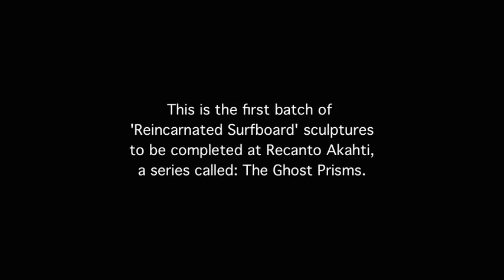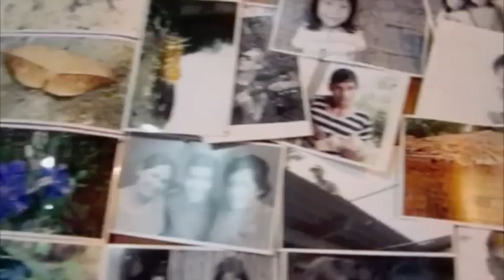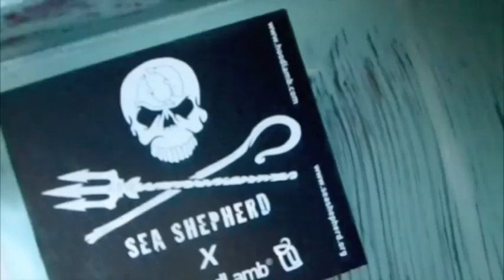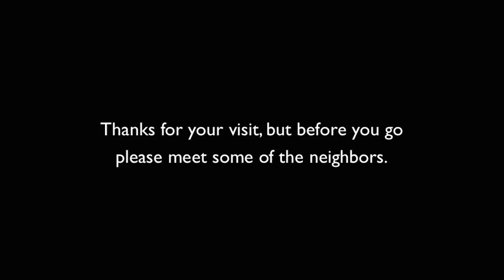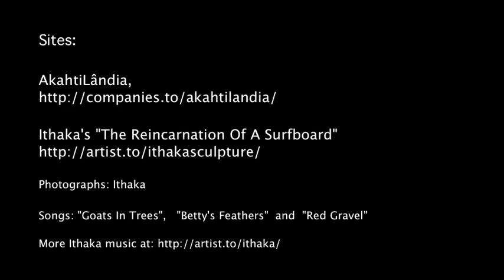Ithaka's Jungle Art Shack, "Recanto Akahti" - AkahtiLândia, Brazil / July 2011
Ithaka was born and raised in Southern California, but later established himself in Japan, Greece, Portugal and Brazil (where the artist currently resides).
In Lisbon he recorded his first two hip hop albums, Flowers and the Color of Paint and Stellafly. His song, "Escape From The City Of Angels" appeared on the soundtrack for Columbia Pictures' feature release, The Replacement Killers.[1] Under the name Korvowrong, Ithaka was also the lyricist/vocalist on the track "So Get Up" by Underground Sound Of Lisbon.
Ithaka later returned to California where he recorded his third album called Somewhere South Of Somalia with producer Conley Abrams III. The lyrics from this album were written on a two month journey into east Africa.[2] Later Ithaka relocated his base to Rio de Janeiro where he recorded his two most recent albums, Recorded In Rio and Saltwater Nomad. In 2007, he briefly returned to Portugal to record with former Underground Sound of Lisbon member DJ Vibe, providing vocals and lyrics for the track "You".
In addition to creating music, his short story series entitled, Fishdaddy Chronicles, has appeared in surfing magazines around the world including Surfer, The Surfer's Journal, Water and Transworld Surf"[3]. In 2009, his short story "Miracle At Malibu" was published in the book entitled Surf Story, a collective volume of stories and surf culture compiled by Robb Havassy.[4]
His abstract photographic art and body of sculpture work known as The Reincarnation Of A Surfboard have been exhibited globally, his most recent solo showings were hosted by Gallery WOA (Way Of Arts) in Lisbon, Portugal in November 2007, The Camp in Costa Mesa, California in June 2010 and Gallery Alma Do Mar in São Paulo, Brazil in October 2010.[5]
At present the artist creates most of his works at Recanto Akahti, his small ranch in rural South America located on the edge of the Atlantic Rainforest in AkahtiLândia, Brazil.[6]

Contemporary artist, Ithaka, was born in 1966 near Los Angeles where he indulged in a cross-cultural pollination of both city and sea. He later established himself in Tokyo, Athens, Lisbon and finally Brazil - where he now resides.

He began his ongoing (200 piece +) sculpture series, THE REINCARNATION OF A SURFBOARD in 1989 after accidentally breaking one of his own surfboards in half, later restructuring and retexturing the destroyed board into a piece of wall-hanging sculpture. He has been constantly active with this medium ever since. His works have been exhibited in Europe, Asia, South America and the U.S. and featured in hundreds of magazines and television programs.

In 2006, a documentary written and directed by Susanna Lira called "The Road To Ithaka" won the BEST SCRIPT AWARD at the Brazilian FATU film festival. The film overviews all aspects of the artist's work, life and process in Rio de janeiro. He is represented globally by Gallery WOA (Way Of Arts) in Lisbon where his last major solo showing was hosted in late 2007-early 2008. His work has also been seen at the Museum of Image and Sound in Sao Paulo, Brazil.

Ithaka's sculpture work has been published in various books, most notably David Carson's "The End Of Print" (published 2000-USA), "Belong" by Jennifer Morton (published 2004-

Source: Wikipedia